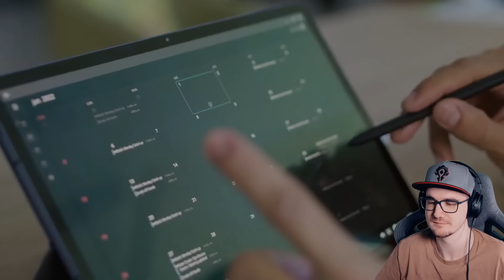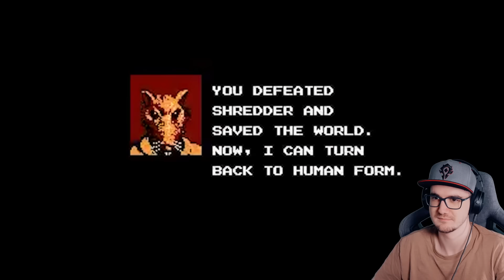Сырные Боссы в Играх ► БУЛДЖАТь | Реакция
Сырные Боссы в Играх ► БУЛДЖАТь